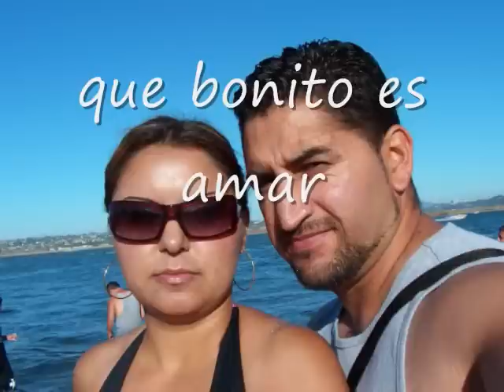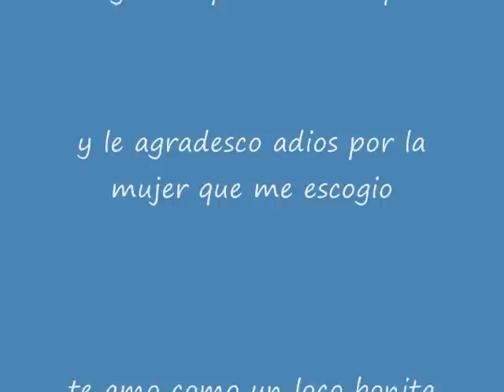olivia y martin, es asi mi amor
un video dedicado a mi amada esposa olivia